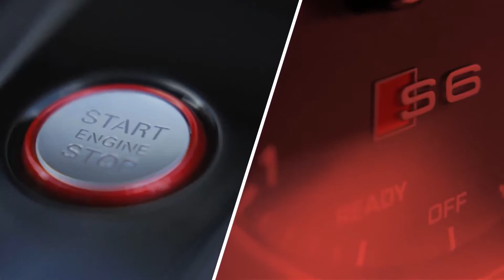Audi S6 Limousine (2015) - Intro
Дізнавайтесь більше про Audi на сайті
Ауді Центр Київ Юг: